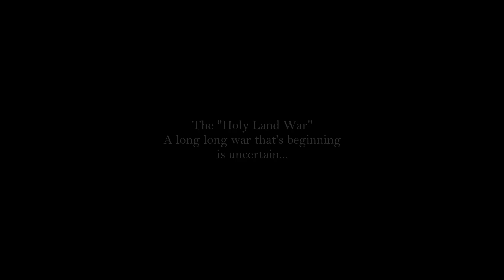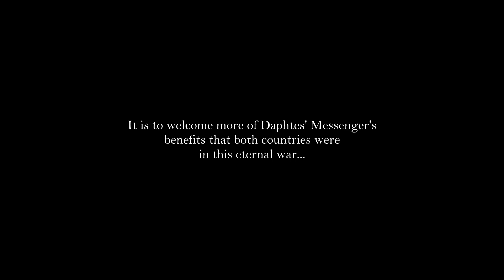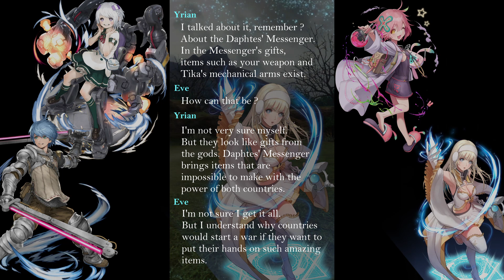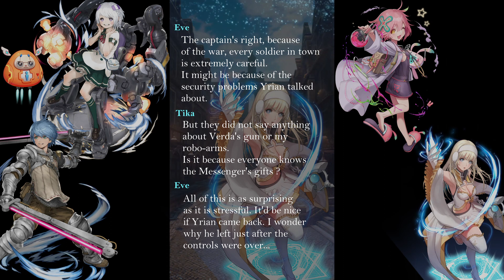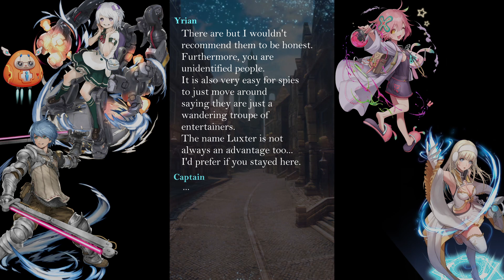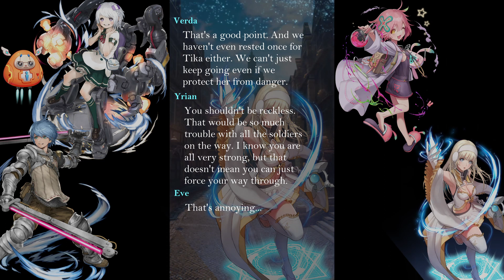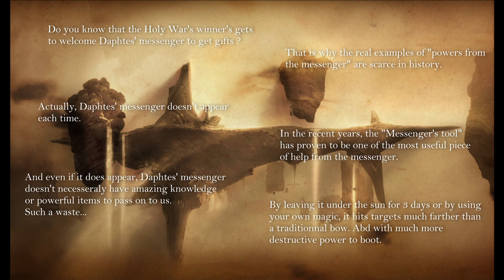Star Ocean Anamnesis : Twin Eclipse - Chapter 2